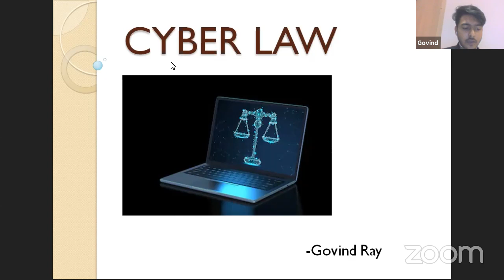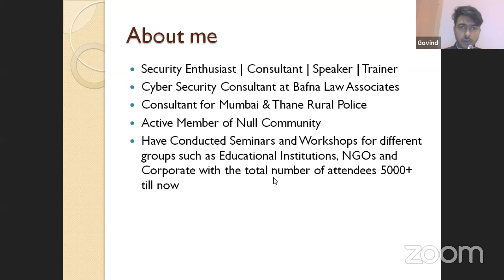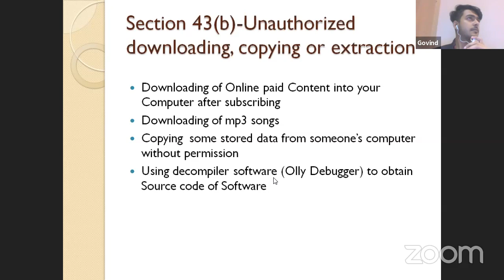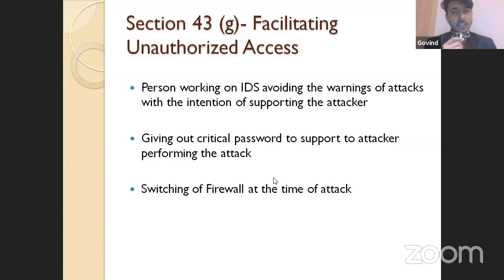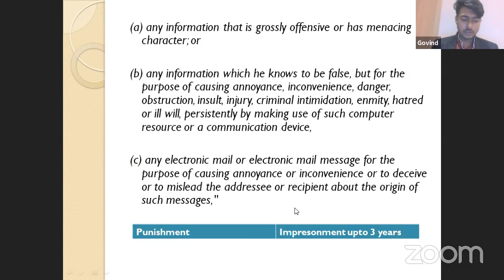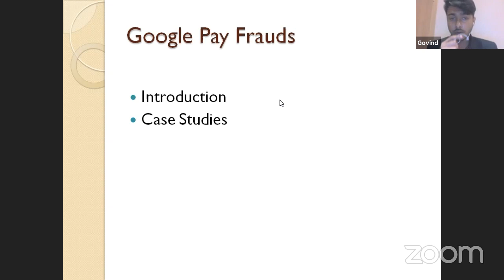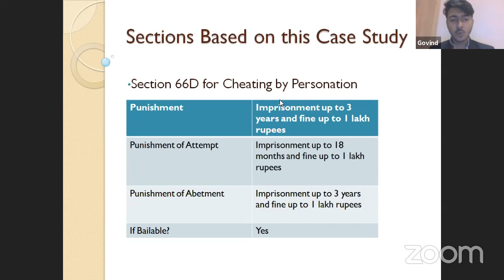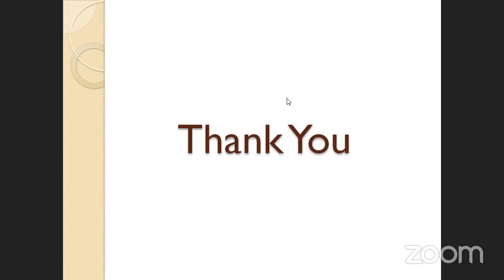Cyber Law | Security and Research Company (SECARMY)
In this webcast you'll learn about cyber law.